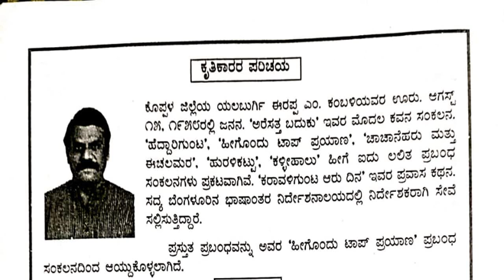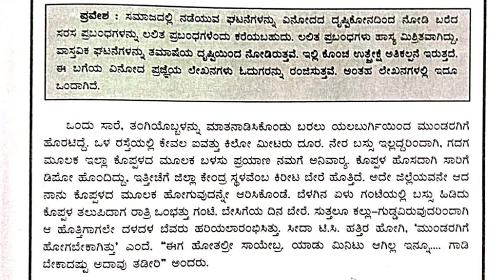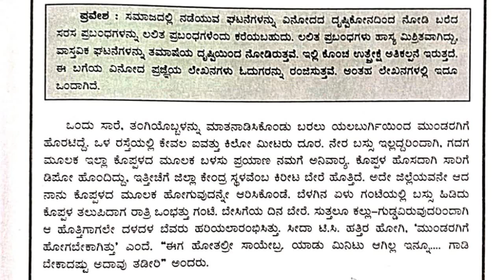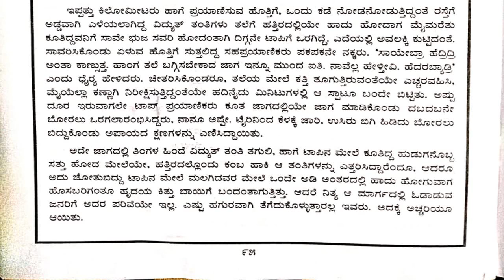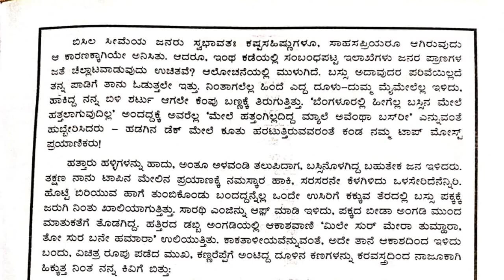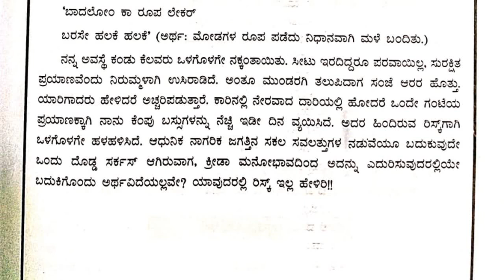3rd language ||ತೃತಿಯಭಾಷೆ ಕನ್ನಡ|| ಪೂರಕ ಅಧ್ಯಯನ -೧ ||ಪಾಠದ ವಿವರಣೆ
ಹತ್ತನೆ ತರಗತಿಯ ಪ್ರಥಮ ಭಾಷೆ ಕನ್ನಡದ ಮತ್ತು ತೃತಿಯ ಭಾಷೆ ಕನ್ನಡದ ವಿದ್ಯಾರ್ಥಿಗಳಿಗಾಗಿ ಉಪಯೋಗವಾಗಲೆಂದು ಪಾಠದ ವಿವರಣೆ, ವ್ಯಾಕರಣ ಮತ್ತು ಪ್ರಶ್ನೋತ್ತರಸಹಿತವಾಗಿ ಸಾದರಪಡಿಸಲಾಗಿದೆ.